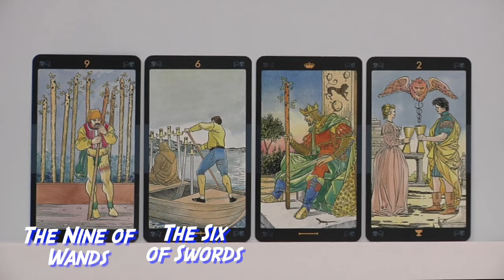Cancer October 2022 Tarot Cards and Astrology Stars, Love Money & Career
presents Cancer Tarot Cards and Astrology Stars horoscope predictions for Cancer - Cancer - (1)  the month begins with Jupiter in your 10 house of career opposite Venus in your 4 house of emotional security. Mercury goes direct in your 3 house. Mercury trines Pluto in the 7 house.

Cancer  - (2) the second week opens with Pluto going direct in your 7 house of partners. The Full Moon asks for cooperation. The Sun and Venus will trine Saturn in your 8 house. Mars Square Neptune warns you not to rely on pure ambition.

Cancer - (3) the third week brings a complex Sun, Venus Mars, and Pluto setup. The Sun and Venus in the 4 house of emotional foundations both trine Mars in the 12 house of spirituality. But a Square from the Sun and Venus to Pluto in your 7 house.

Cancer - (4) The fourth week begins with a New Moon in the 5 house while Saturn has gone direct in the 8 house. Mars begins his long retrograde period in your 12 house of limitations.